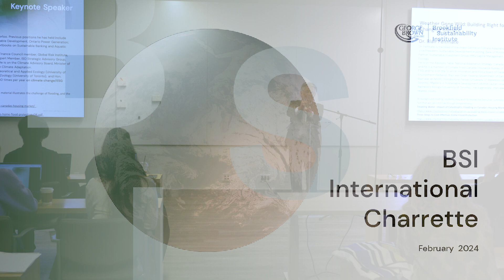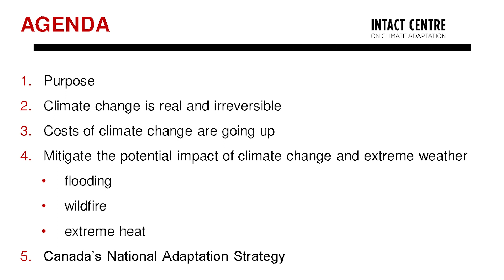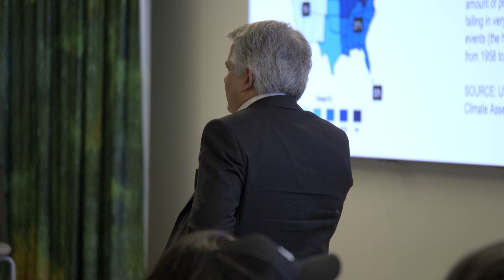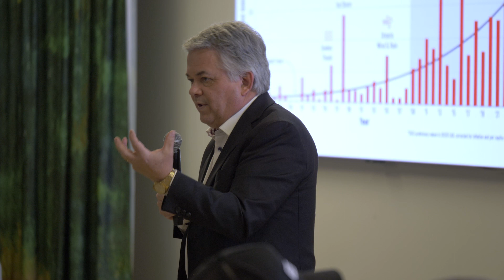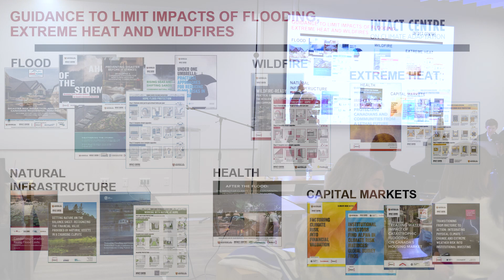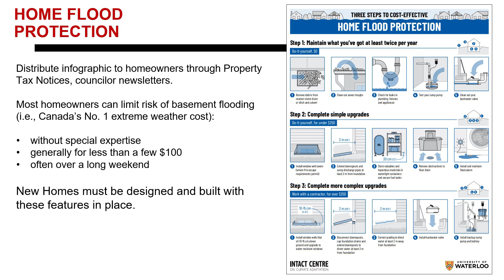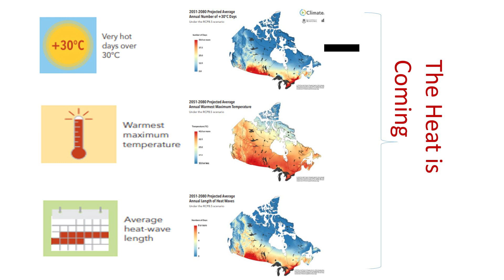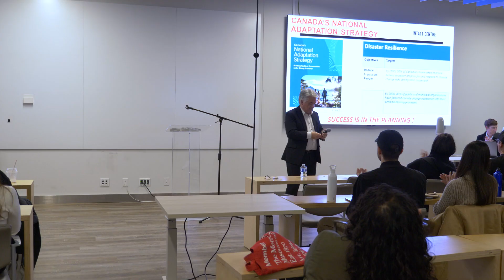Dr. Blair Feltmate Keynote - BSI International Charrette 2024 - Brookfield Sustainability Institute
Sharing, Caring and Living: Sustainable Communities for the Future: The Brookfield Sustainability Institute at George Brown College hosts its 21st International Charrette in February on the theme of sharing, caring and living in our environment. The charrette challenges aim to experiment with innovative ideas for re-thinking the essential life domains connected to food, housing, and health, aiming to shift the idea of sustainability towards the concept of sufficiency.
The challenge  brings together interdisciplinary groups working on various projects, producing tangible solutions, including AI and Digital Technologies, Service Design, Nature-Based-Solutions for Urban Planning, Architectural Designs, and Prototyped Products. From the design of affordable and sustainable housing units that follow the simple living philosophy that embraces a low carbon footprint lifestyle, to challenges focused on the design of the components of an automated and decentralized urban farm that would be operated in partnership between the community and an educational institution. The challenge of the various scales of local growing for food security in the urban context will be explored ranging from personal growing to public growing of food in the city.
Projects:
Project 1 – Urban Farming/Composting Kit: Design of “Sustainable and Modular Urban Farming Kits” for residential use. Allows for vegetable growing at home.

Project 2 – Food Connect Digital Platform: A digital platform design to foster a vibrant, inclusive and interconnected food ecosystem.

Project 3 – City Harvest Network: Vertical/Horizontal growing structures placed in underutilized urban spaces that allow for hi-tech (AI and robotics) urban food production.

Project 4 - Mobile Health/Well-being Popup: Design of a modular and expanding sustainable well-being/clinic structure.

Project 5 – Digital Platform for Well-being: An inclusive and ICT based connected platform for health & well-being service design.

Project 6 - Sustainable Cabin Design: Design of a smart sustainable cabin design for small budget families

Project 7 - Sustainable Community Center: Design of a sustainable community centre and health and wellness facility for Wooler, (a village in Ontario Canada).

Project 8 - Sustainable Community Park: Nature-based solutions for outdoor community recreation spaces in Wooler (a village in Ontario, Canada)

Project 9 - New Attainable Housing Model / Scale 1: Affordable and sustainable housing design at a small scale in downtown Toronto.

Project 10 – New Attainable Housing Model / Scale 2: Affordable and sustainable housing design at a medium scale (row houses) design in downtown Toronto

Project 11 – New Attainable Housing Model / Scale 3: Affordable and sustainable mid-rise apartment building design in downtown Toronto. This group will also develop strategies for a new innovative real estate development model.

The Brookfield Sustainability Institute (BSI) is a research and innovation center focused on identifying, understanding, and developing smart sustainable solutions to help fight climate change. Backed by research and led by design, we create social, product and service innovation for the age of sustainability. The BSI aims to connect creative and skilled individuals that are passionate about making a difference. We link vibrant talent with industry leaders and create opportunities for the next generation of students to influence the future.